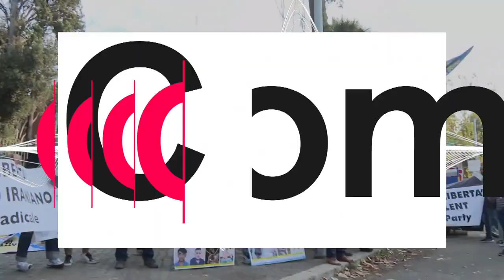شاهد: مسيرات في مدن حول العالم دعماً للاحتجاجات الإيرانية …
شهدت مدن وعواصم مختلفة مسيرات ووقفات احتجاجية دعما للنساء والمتظاهرين في إيران، حيث نُظمت تظاهرات في مدن جنيف ولاهاي وبيروت وروما أمام سفارات إيران.